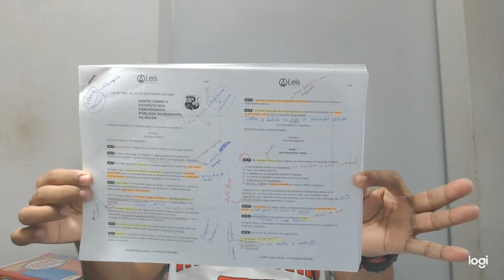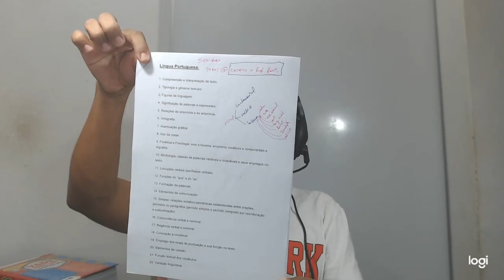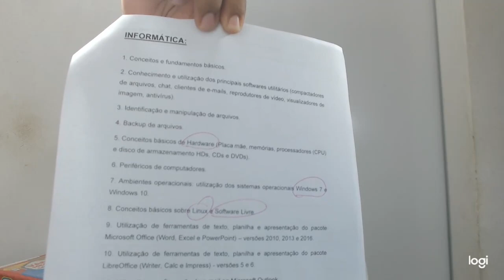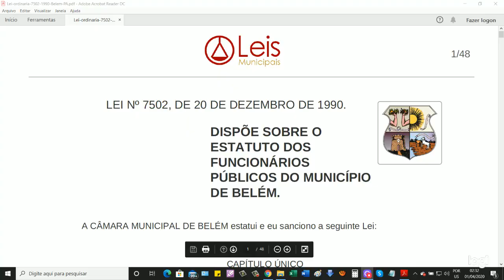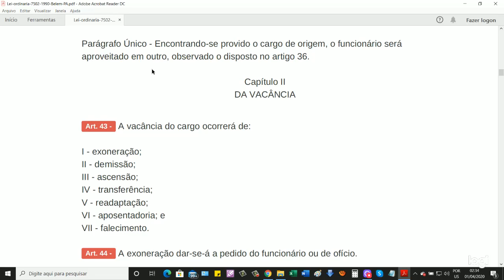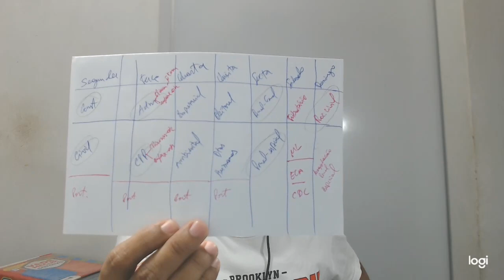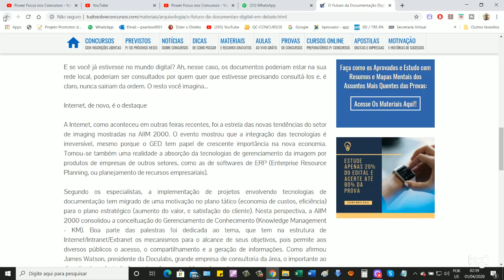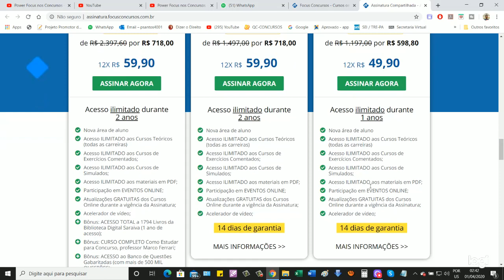SEMAD + SEMEC + ANANINDEU ESTUDAR PARTE DE LEGISLAÇÃO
Fala galera!! Tudo blz com vcs!! Esse vídeo é um pedido de um aluno sobre uma dificuldade, qual seja, como ESTUDAR AS LEIS de um concurso público.
Além dessa dúvida, uma aluno me pediu como montar um plano de estudos.

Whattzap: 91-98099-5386